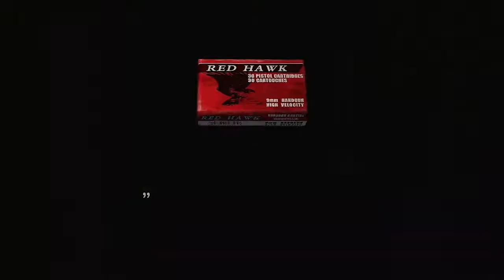バイオハザード４ 優しさあふれるふれあい旅＃7